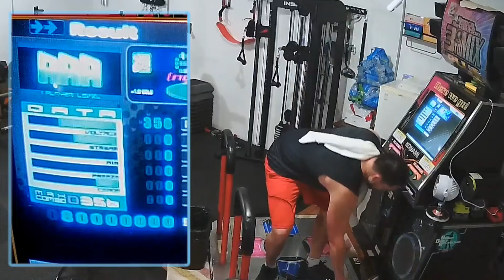AAA era 'nostalmix' heavy [+50lb trap bar hold, STILL BEING A TROLL] / DDRMAX2 AC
...and the trolling continues with those jackhammers. 😡

I didn't do a "long version" video of trying to AAA era this time, unlike some of my older accomplishments that were similarly obnoxious, because it would have probably been boring (not to mention a lot more work for me, haha). It would have just been me PFC'ing like normal and resetting after a good or boo on any of the various jackhammer steps (though I did include a short montage during the all difficulty set video). Not even entertaining, like when I kept true black flagging over and over again (a la INSERTiON). Just annoying 😤.

10/25/2022 - chest and triceps; yeah, I skipped shoulder day because I was just feeling a bit sluggish to do high rep stuff today. Not that my strength workouts today were that great anyway because I foolishly decided to go for 2 particularly annoying-to-AAA songs today. With trap bar. And all-difficulties-back-to-back-to-back. 🤦‍♂️

And then I had to end kinda early anyway because of a toddler emergency. Lucky I was able to come back down and wrap up my last thing really quick.